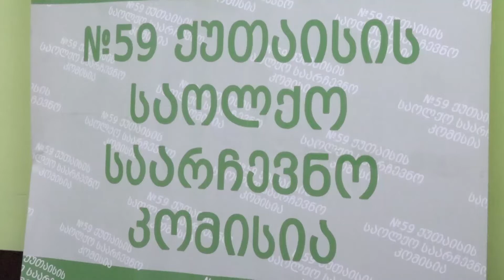10 საათის მონაცემებით ქუთაისის მასშტაბით საკუთარი არჩევანი 11. 390 ამომრჩეველმა დააფიქსირა